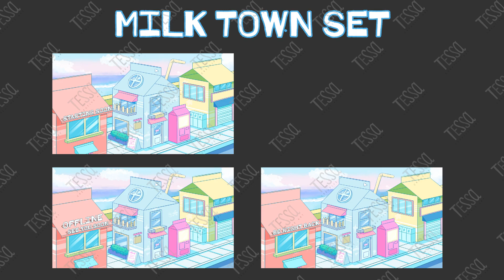Milk Town Animated Stream Overlays | Twitch Package